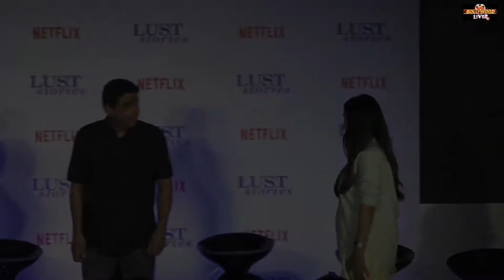Bollywood Finds New Love in Netflix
Producer Ronnie Screwvala and film-maker Karan Johar are of the view that Netflix is a big and empowered platform for Indian cinema.
Johar has teamed up with Zoya Akhtar, Anurag Kashyap and Dibakar Banerjee for a new film Lust Stories that will be telecast on Netflix which will be produced by Screwvala.
The film stars Radhika Apte, Manisha Koirala, Vicky Kaushal, Bhumi Pednekar and Kiara Advani and will be available on Netflix from June 2018.